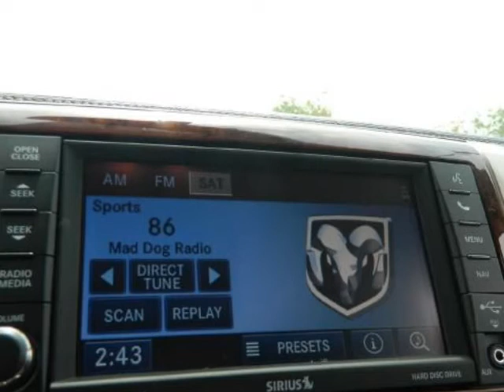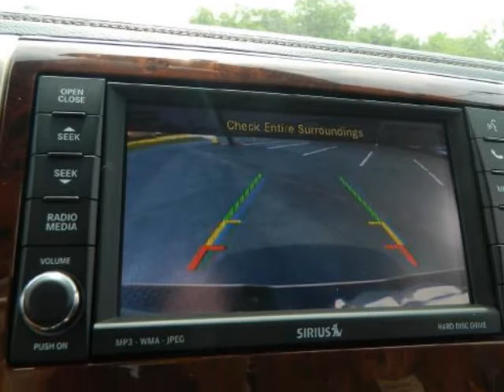2012 RAM 1500 4WD Crew Cab 140.5" Laramie Longhorn Edition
2012 RAM 1500 4WD Crew Cab 140.5" Laramie Longhorn Edition